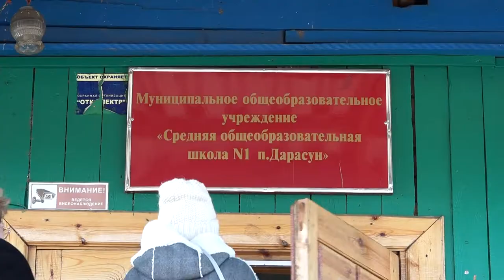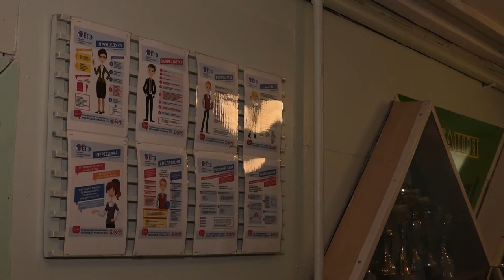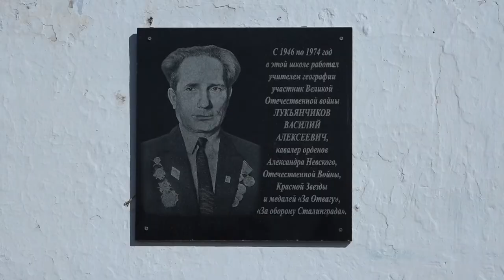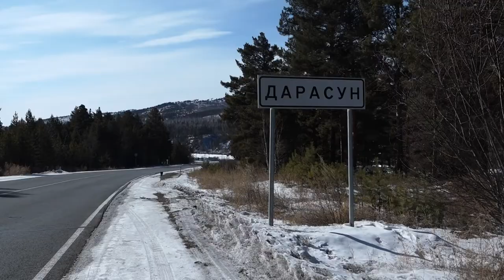Её ждут уже 35 лет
В эти дни жители поселка Дарасун не могут поверить в то, что наконец-то уже в следующем году начнется строительство новой современной школы. Дарасунцы ждут ее уже 35 лет. Сейчас полтысячи детей обучается в приспособленных помещениях – не хватает места, сыпется потолок, дети лишены возможности учиться с применением современных технологий, туалет хоть и теплый, но на улице.